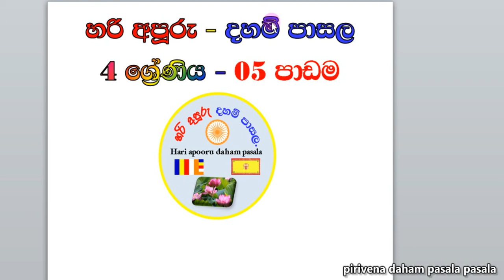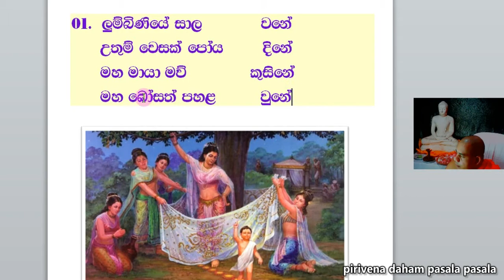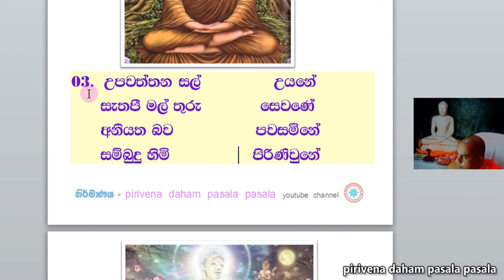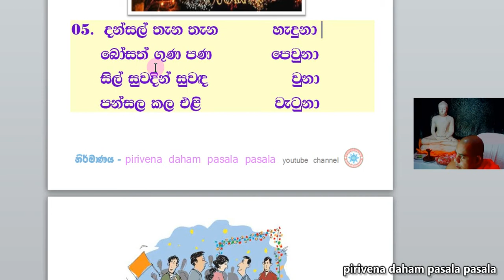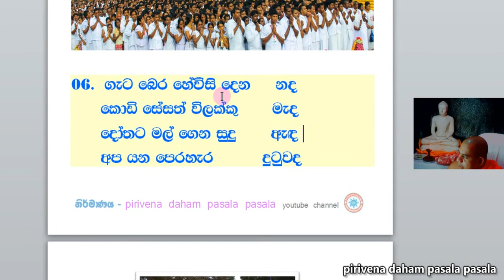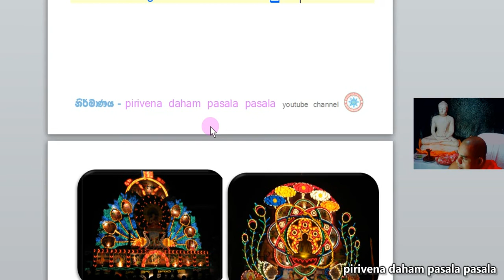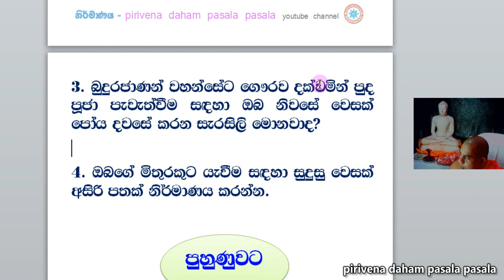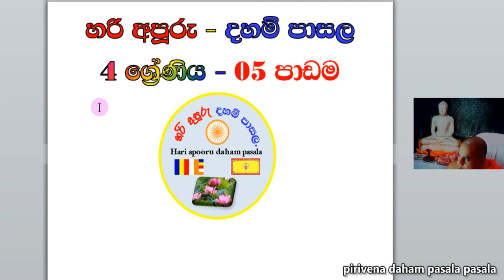හරි අපූරු දහම් පාසල - 4 ශ්‍රේණිය - 5 පාඩම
සුවහසක් දහම් පාසල් දුවා දරුවන්ගේ ගුණධර්ම ඇති කිරීමේ සහ දහම් දැනුම වර්ධනය කිරීම මෙන්ම යහපත් වූ ආකල්ප සංවර්ධනය පිණිස මෙම පාඩම් පෙළ නිර්මාණය කරමු. නිවැරදි ක්‍රමවේද ඔස්සේ සිත් ගන්නා දහම් අධ්‍යාපනයක් මෙම වීඩියෝ පාඩම් තුළින් ඔබ අතට පත්ව ඇත. හැකි හැම අවස්ථාවකම ඔබට පහසු ඕනෑම ආකාරයකින් ඔබේම දුවාදරුවන්ගේ ගුණධර්ම දියුණු කර ගැනීම පිණිස මෙම පාඩම් අධ්‍යයනය කිරීමට අවස්ථාවන් සලසා දෙන්න. තෙරුවන් සරණයි..!                                                                                        We create these lessons to inculcate the virtues of thousands of Dhamma school children and to develop Dhamma knowledge as well as to develop good attitudes. In this video tutorial you will find interesting Dhamma education on the correct methods. Whenever possible you should have the opportunity to study these lessons in order to develop your own grandchildren's qualities in any way that is convenient to you. Blessings of the Triple Gem ..!